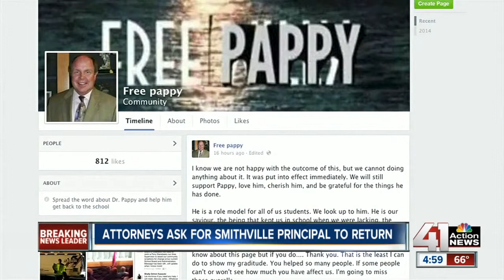Former Smithville principal didn’t want to resign yet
An attorney for the Smithville principal accused of behaving inappropriately with students says he regrets the outcome of the situation and wishes he could return to school to finish the year.